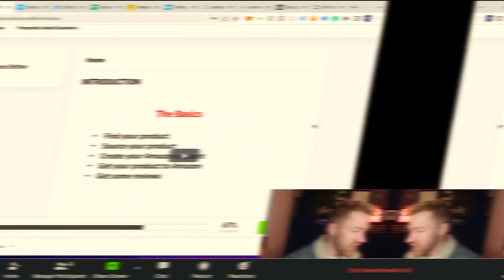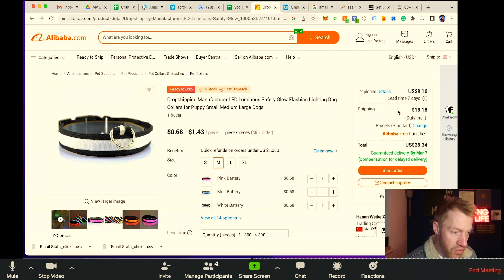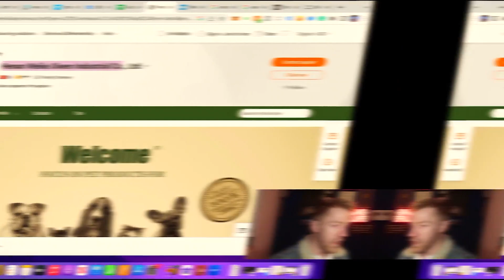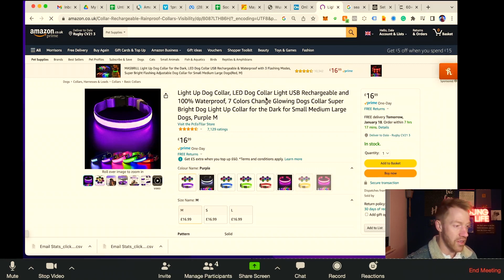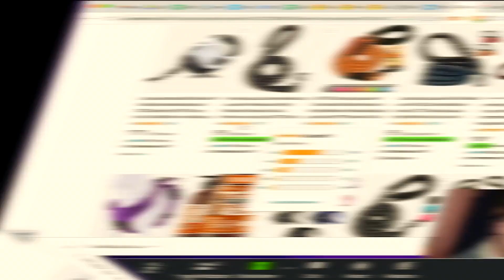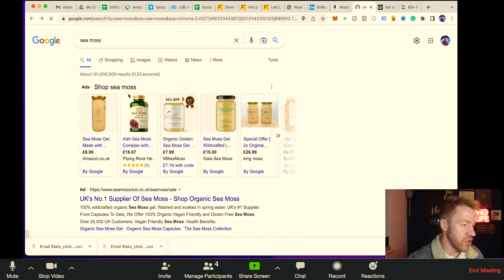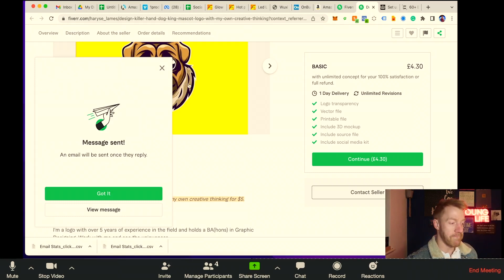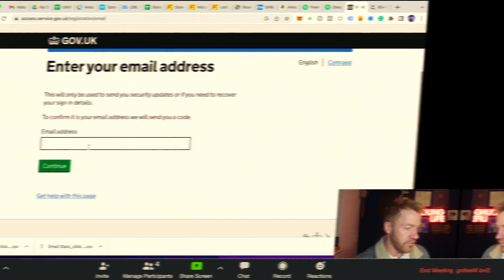What else to know about Amazon FBA?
I'm Dale! International confidence coach and speaker! 😁✌️

Ex-teacher!
Impacted over 90,000 people worldwide
Winner of the TV Game show Cannonball
Spoke in parliament
Dyslexic BUT wrote an international best-selling book

And I'm here to teach you the things that schools won't!!!
Trading
Amazon FBA
Selling property
Mortgages
How to communicate with girls
Confidence
House stuff
Loads more!

Literally all the important things in life.

⚠️📖MY BOOK!📖 ⚠️Raw Confidence - 8 Warrior Paths To Success & Happiness They Don't Teach In School ⤵️

👉Teacher? Want a free training clinic on how to leave the classroom and coach children instead, living with more time, freedom and money: